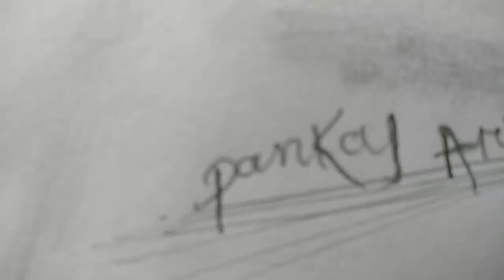Sandeep maheshwari ☺ Drawing video//